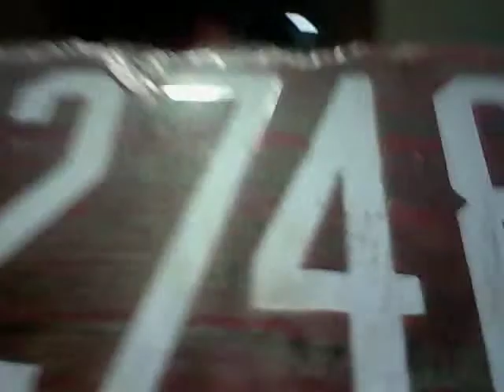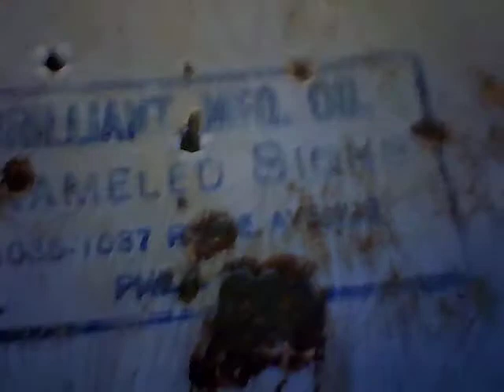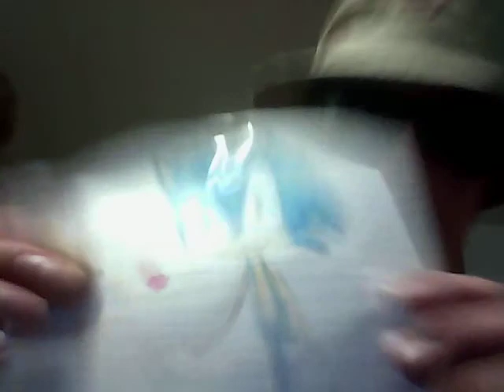Beer And Song Of The Day March 30, 2012.mp4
Today's Beer Of The Day is Murphy's Irish Stout while today's Song Of The Day is Beautiful Delilah by Chuck Berry from 1958. HAPPY 10th BIRTHDAY TO MY DAUGHTER DELILAH!!! Additional happy birthday shout outs go to my good friends Luis aka Angel, Kevin, Stacy, Jason, Juan, and Tom. Happy anniversary to my good friend Ray and his better half. Additional shout outs go to my good friends John, Tabitha, and Rich. This show was EXTREMELY memorable as I do something on the show that I have never done before. You need to watch to get a really good laugh. Enjoy the show!